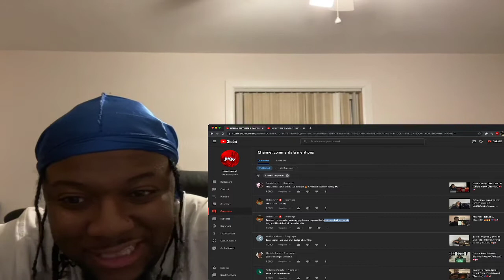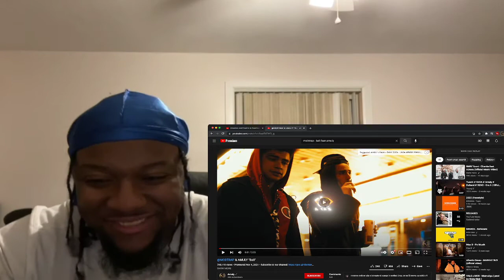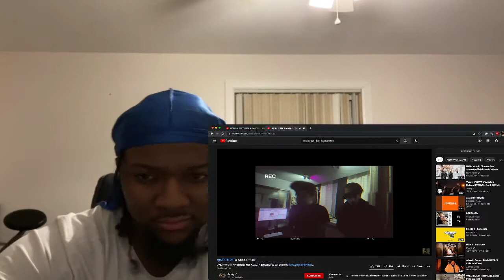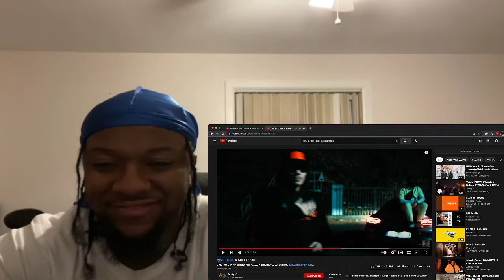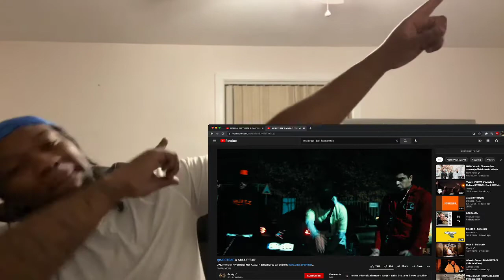& AMULY "Bali" (Reaction) 🔥🔥🔥 🇷🇴